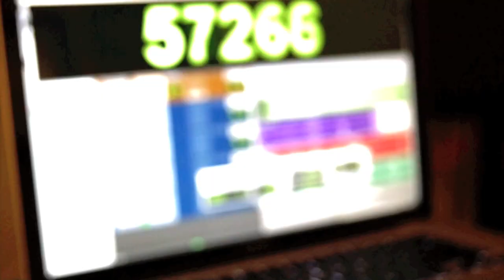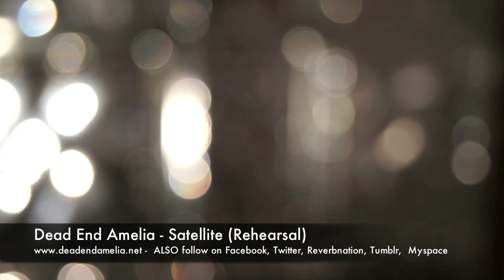Dead End Amelia - Satellite (Rehearsal)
Dead End Amelia, filmed during rehearsal of new song "Satellite"